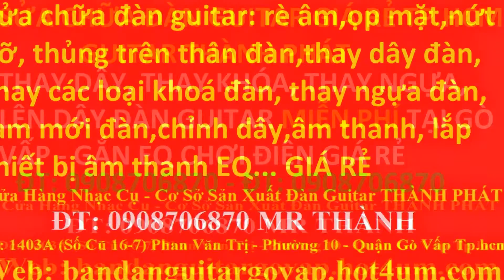My Edited Video